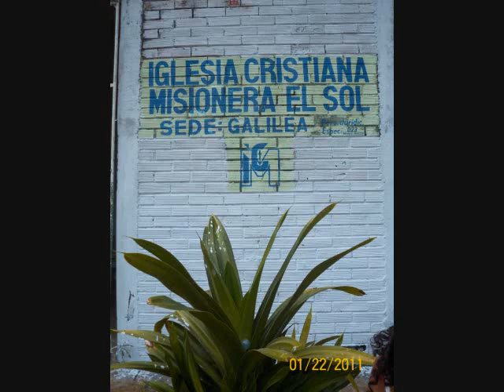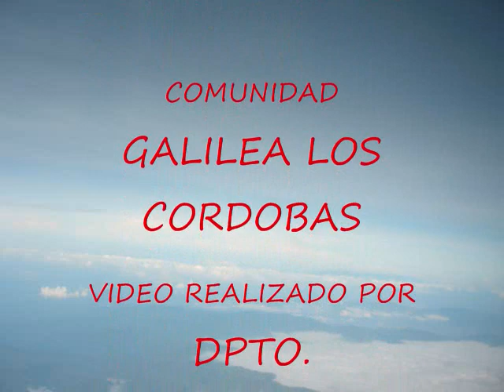BRIGADA LOS CORDOBAS 2011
Brigada Misionera
Municipio de Los Cordobas - Cordoba
Iglesia Misionera el Sol